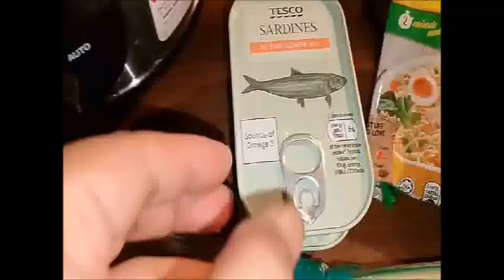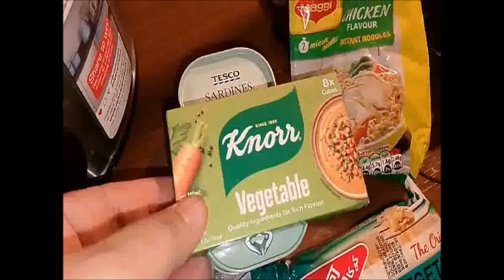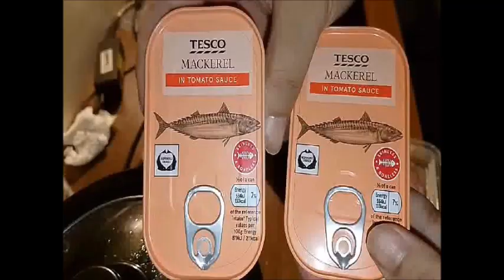ASAM SARDINE MENTAH, SUP SAYUR mudah, sedap boleh di masak di bilik hotel, By Alexiswandy.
RAW SARDINE ACID, easy, delicious VEGETABLE SOUP that can be cooked in the hotel room, By Alexiswandy

hi, today I tried to cook raw sardines, and vegetable soup that can be prepared in the hotel room. next to mukbang can hear my chatter about women wearing hijab. later we will play chess ok..